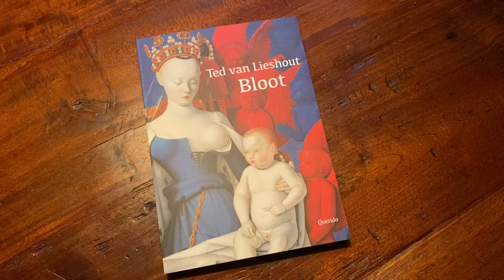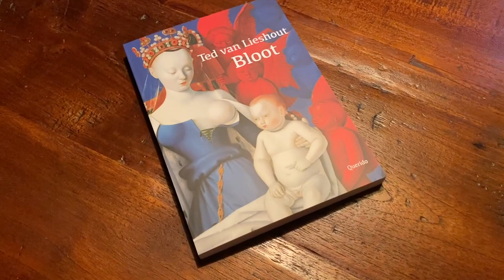Marini in 'Bloot'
Ted van Lieshout vertelt over een ruiterbeeld dat staat in zijn boek 'Bloot'.